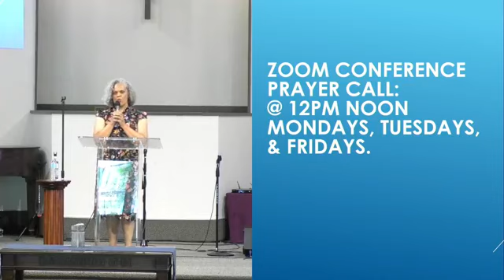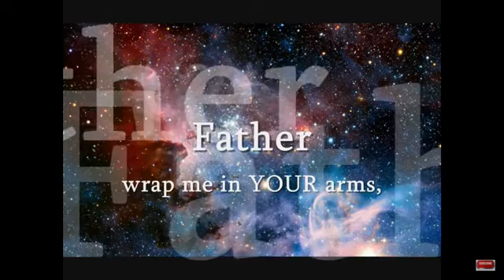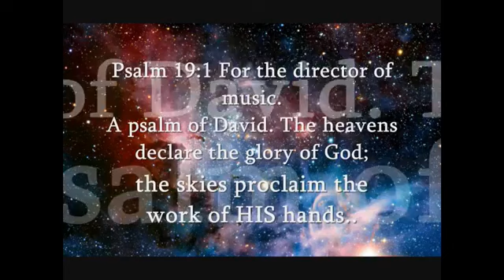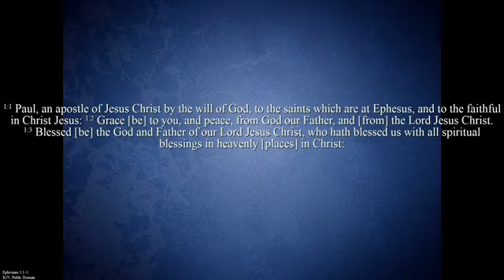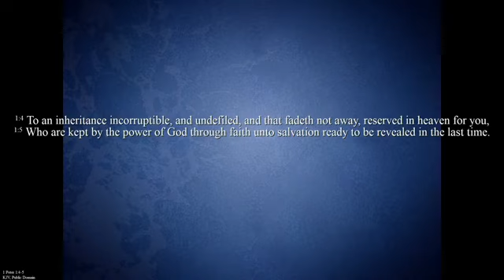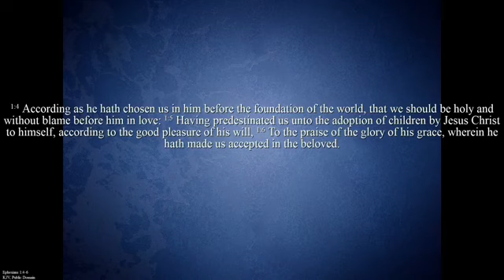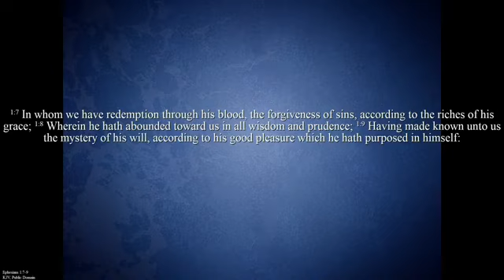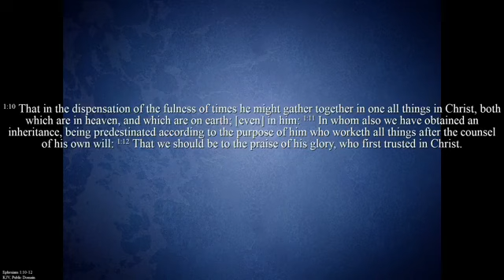Fresh Manna Worship Service: You Are Qualified Part 2 - Pastor Donald Smith - 5/24/2020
There are eight promised that bares out that you are qualified by the Lord Jesus Christ.  Found out by listening to this dynamic sermon.